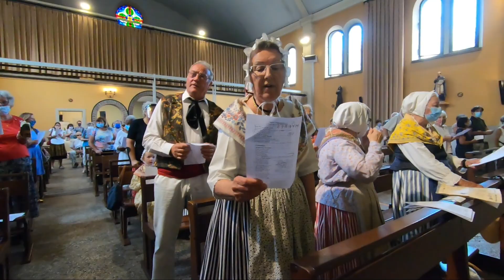Procession Sainte Marie-Madeleine - apôtre des apôtres et évangélisatrice de la Provence - juil.2020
Sainte Marie-Madeleine, apôtre des apôtres et évangélisatrice de la Provence.
Procession à l'occasion de cette fête patronale avant la messe à l'Eglise Sainte-Madeleine.
Merci père Jean de Dieu, merci Felipe et merci à tous de votre fidélité à ce rendez-vous.
"Nosto fe n'a pas fali"